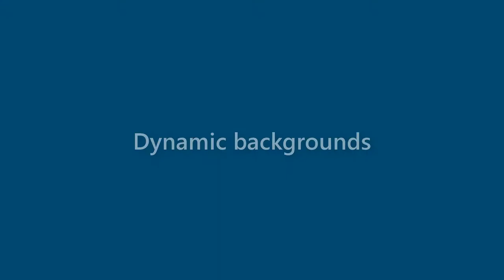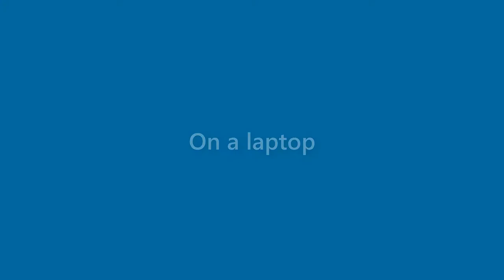Ralph Albert - appearance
Name Look - Ralph Albert - appearance. In this video we present "Ralph Albert" name look and feel in various scenarios.
This video will cover:
How does "Ralph Albert" look as a personal letterhead?
How does "Ralph Albert" look on a business card?
How does "Ralph Albert" look on a computer/laptop screen?
How does "Ralph Albert" look with different background colors?
How does "Ralph Albert" look with various fonts?